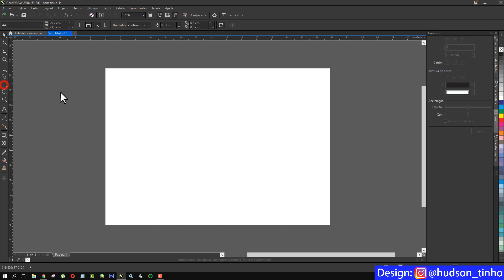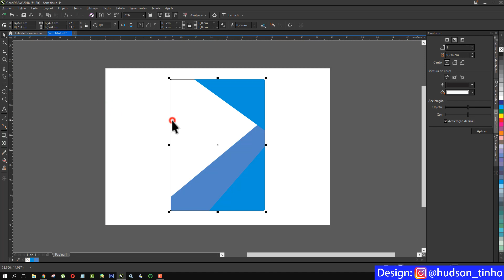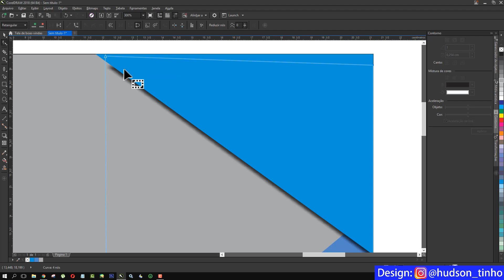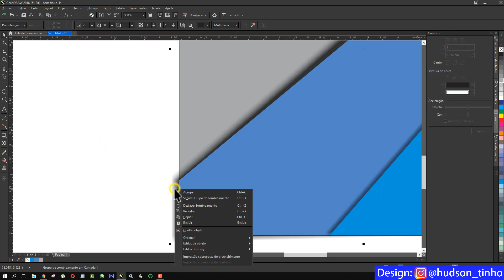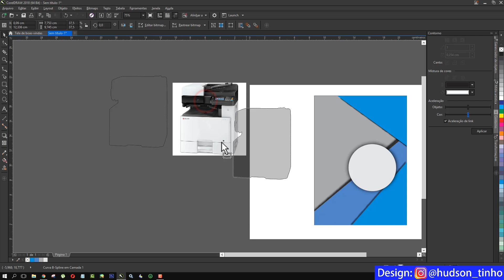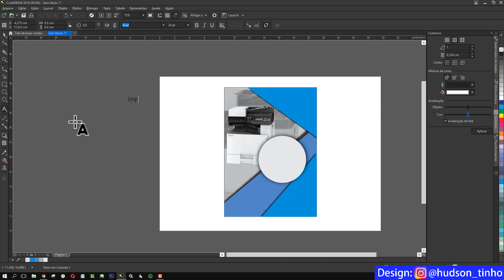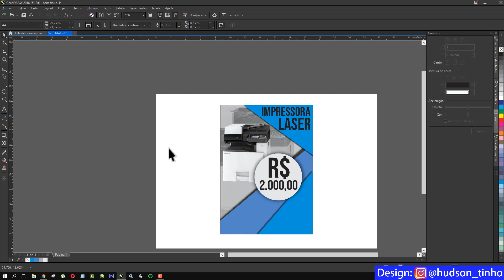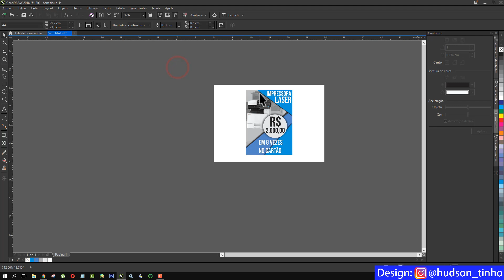Como Criar Panfleto Profissional no Corel Draw Tutorial